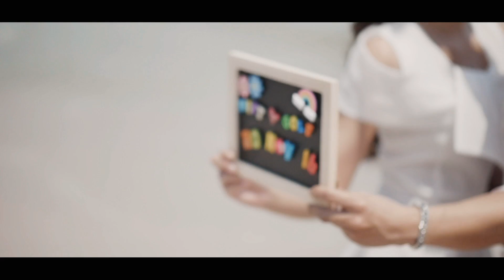M&G FHD V2